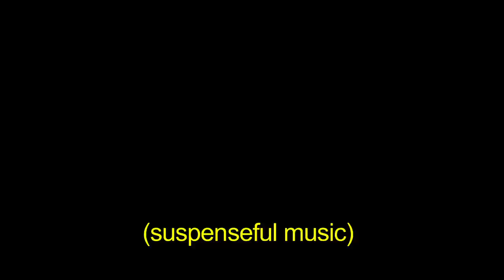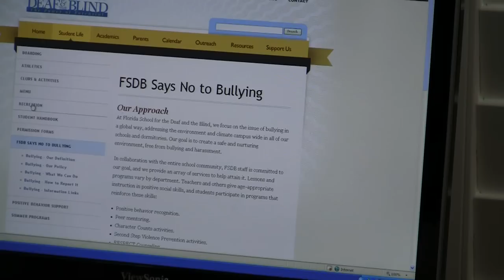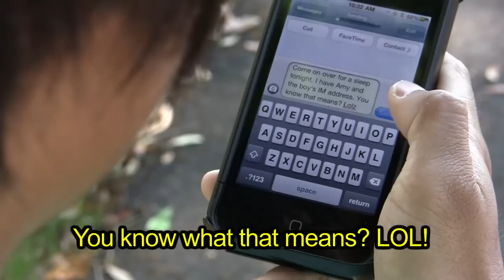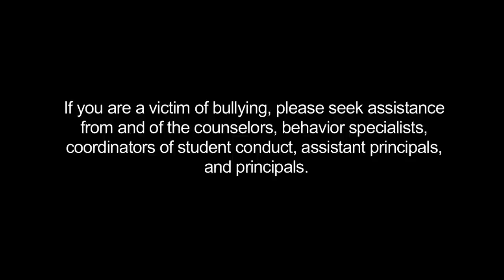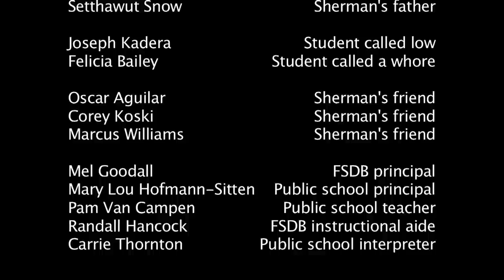A Mirror Of Thorns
This student project is about bullying and teasing.

The movie was created by Dr. Sally Ann Zwicker's Creative Writing/Screenplay Writing Class at the Florida School for the Deaf and the Blind in St. Augustine, Florida.